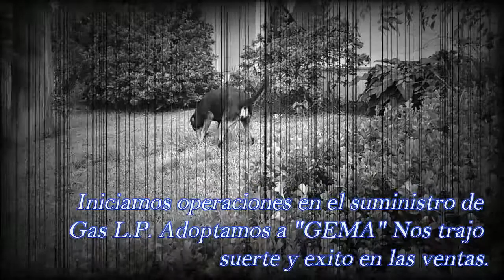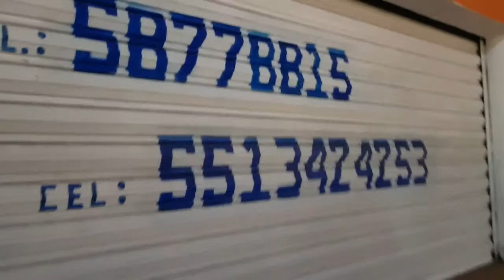ADOPTANDO A UN PERRITO ANCIANO! …::: X los que no tienen Voz. :::…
Con motivo de nuestro segundo aniversario en la venta de Gas L.P. decidimos darnos la oportunidad, por quinta vez, de adoptar un perrito en esta ocasión, anciano, les mostramos el video con la finalidad de que le den la oportunidad a cualquier perro, pero si es posible uno de edad avanzada, sería mucho mejor!

A “Oso” no lo vamos a hacer que aúlle, El Guaaaaaaaaaaaaas!!! El solo tiene que ser feliz y disfrutar, todo lo demás corre por cuenta de GEMA GAS, el Gas que Rinde Más.

Por los que no tienen Voz.

No compres, mejor adopta.